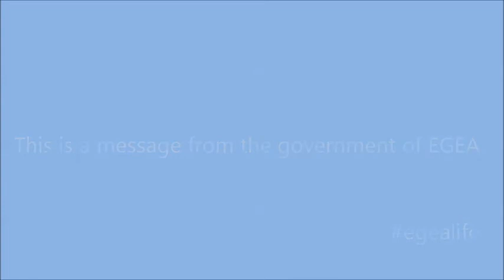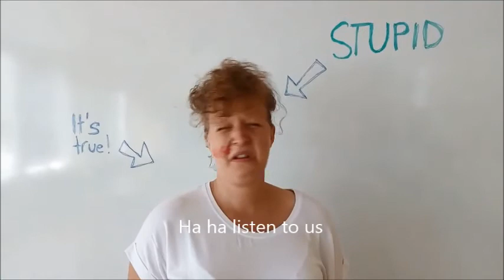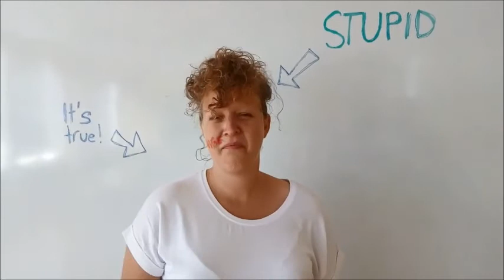Climate change and natural hazards - Workshop EMRC 2017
This video was made in a workshop during the EGEA Euromed congress 2017 with the topic of natural hazards in sLOVEnia. The workshop leader were Veronika Korvasová and Florentin Triebl.

The participants were:
Anna Porti
Christian Sommer
Eric Hielscher
Floris Wolters
Johanna Brehmer-Moltmann
Katharina Schelter
Manuel Müller
Mathilda Kolb
Mayra Lacruz
Michael Erb
Michael Witte
Pierina Bischof
Sandy Deuster
Simon Volckaert
Tetiana Khorshun
Tomislav Lončarić
and Andrei Sobron Sokova

Experience Geography, Explore Europe!
EGEA is the European Geography Association for students and young geographers.